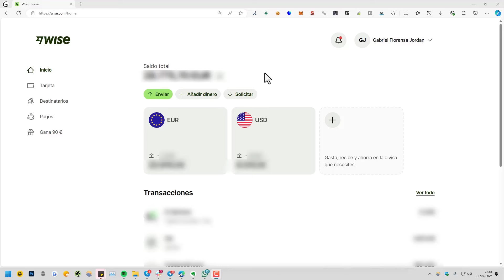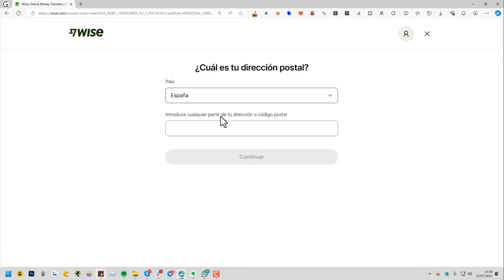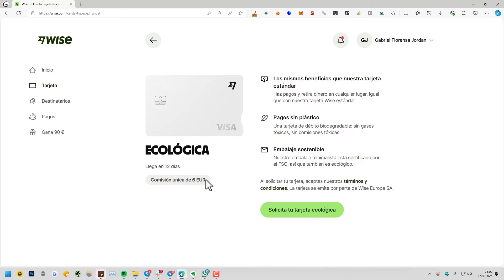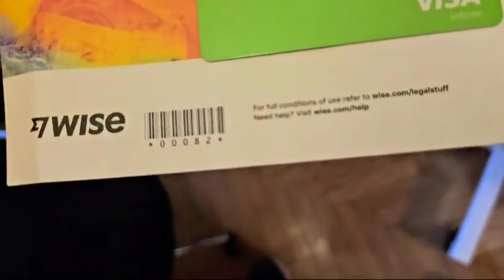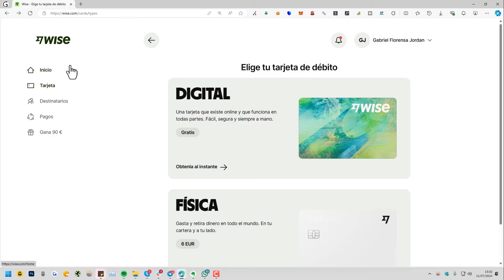💸 Cómo Pedir y Activar TARJETA FÍSICA en WISE en 2025 ¡Es Gratis!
✅ En este vídeo te explico cómo solicitar la tarjeta física en Wise y cómo activar la tarjeta de Wise física una vez la recibas en tu casa. ¡La primera es gratuita!

NOTA LEGAL